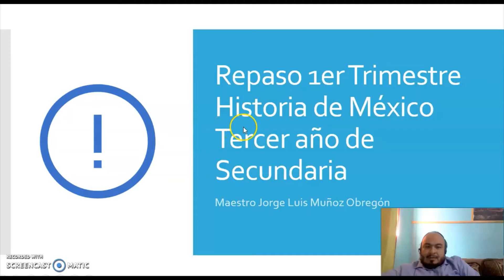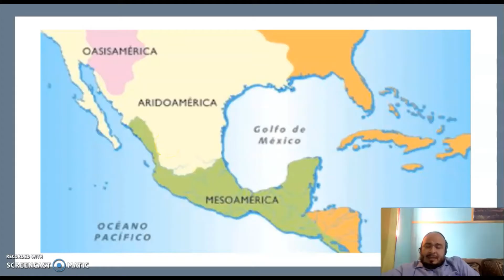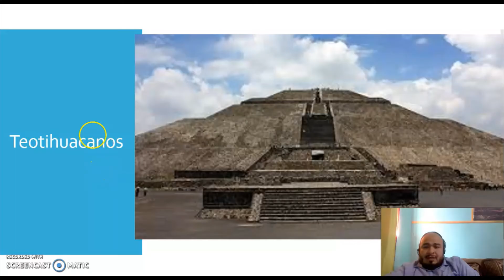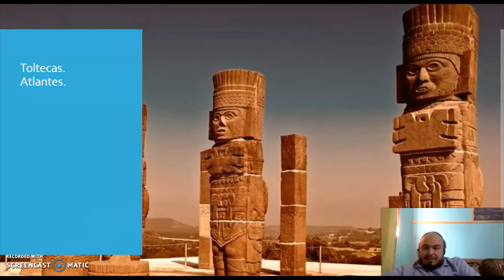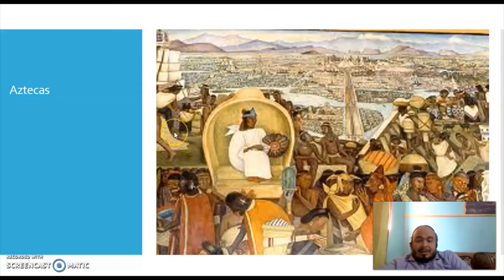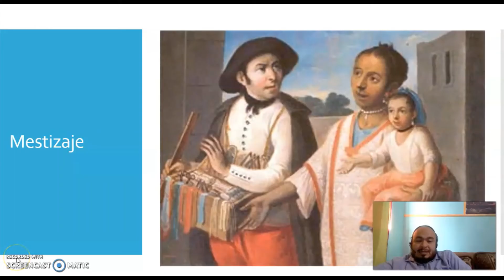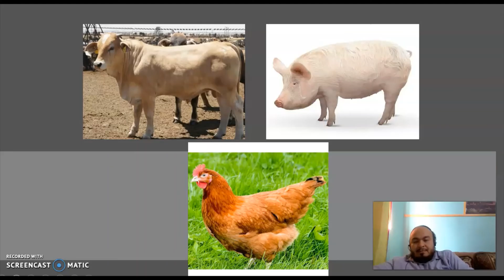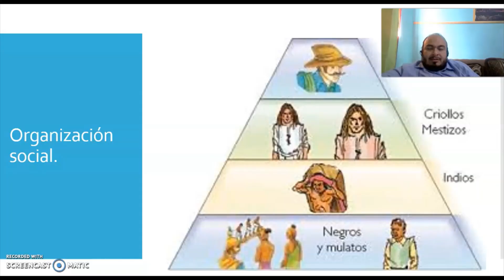Repaso 1er Trimestre Historia de México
Repaso previo al examen trimestral.
Historia de México.
México prehispánico-Conquista.